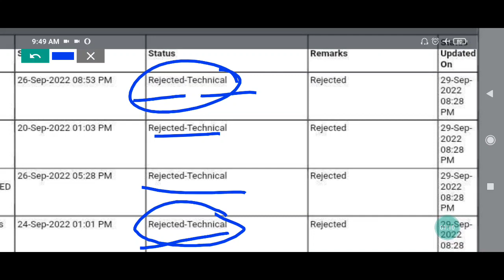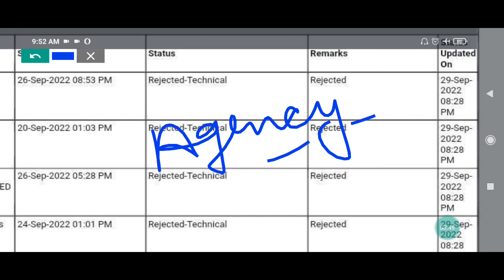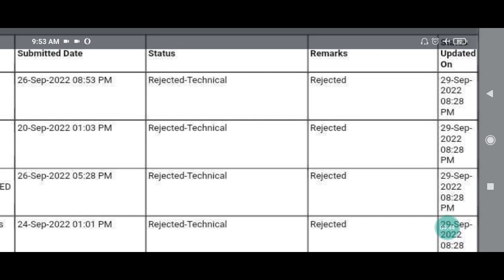JKSSB Update - Exam Agency Tender Cancel ❌ - Important Update